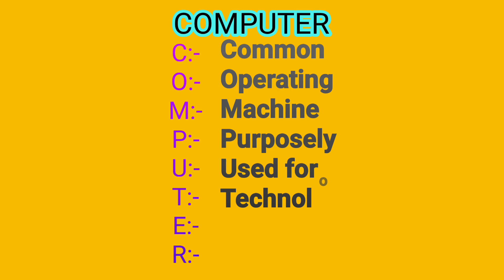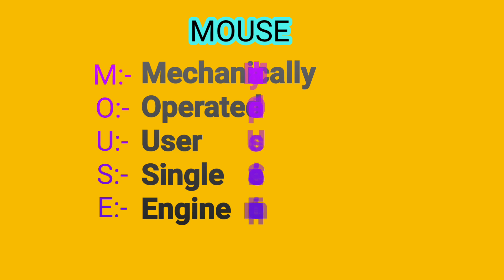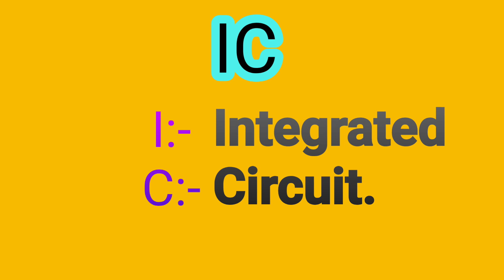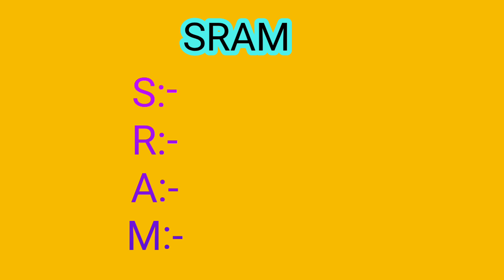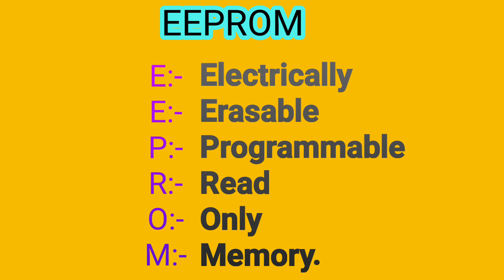full form of computer parts. কম্পিউটারের সম্পূর্ণ নাম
Hi Guys 👋
In this video I will discuss about Full form of computer parts.
full form of computer parts. computer er sampurna nam

35 full form of computer
write 15 full form of computer
write 10 full form of computer
write 100 full form of computer
13 full form of computer
write any 35 full form of computer
30 full form of computer
100 full form of computer
write any 30 full form of computer
write 20 full form of computer
30 basic full form of computer
30 full form of computer
write 30 full form of computer
30 full form of computer
40 full form of computer
important full form of computer for kvs prt
full form of computer for patwari
full form of computer for cgl
write 50 full form of computer
30s full form of computer
30 full form of computer
full form of computer class 6
Full form of keyboard
keyboard full form
Full form of mouse
mouse full form,full form monitor, monitor full form, CPU full form, ram full form,rom full form,crt  full form
Icd full form
led full form
laptop full form
pc full form
ups full form
cui gui
BIOS full form
cu full form
CD full form
dvd full form
ALU full form

Writer ✍️:- Bidesh Ranjan Ghosh
Voice 🎤 :- Bidesh Ranjan Ghosh